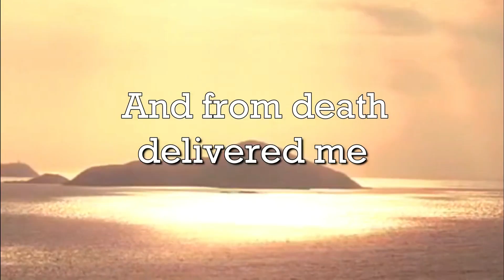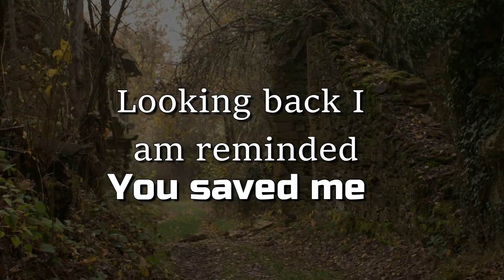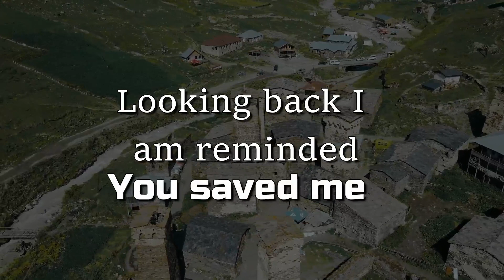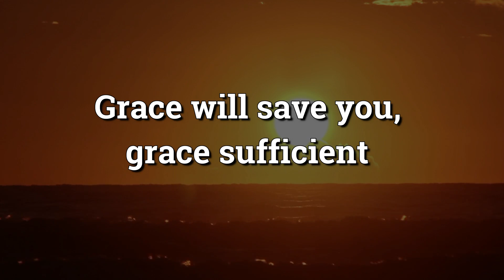From a Far Land - Tong Daspan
In 2002, I traveled out of my home state for the first time to attend a Ministers’ Leadership Retreat at Peace House, Gboko, led by Bro. Gbile Akanni. My high school teacher had invited me to attend. Surprisingly, my father didn’t object when I asked to go. There could be more in his silence than his words, but this was not one of those times. He not only granted permission and paid for my travel but gave me pocket money!
When I returned home tired, my father asked about the program. I told him how far the neighboring state of Benue was from Mangu, Plateau State, and how we spent half a day traveling because I slept and woke up several times and still hadn’t reached Benue. My legs swelled from the journey; it felt like I had gone around the globe. I imagined my dad had never been to Benue and I described how far and different it was from Plateau. I had a notebook full of notes from the teaching sessions that I wanted him to sit and hear all about. Maybe my dad was shocked at what I told him, but more likely; he was just amused with my adolescent understanding of time and distance.
I now know that the trip from Mangu to Benue is a 6-hour drive, not double the time I had imagined! While this overestimation seems silly to me now, I’ve learned how easy it is to be sincerely wrong in one’s assessments, even self-assessments. I find I still make similar errors, but more often in the opposite direction, underestimating the spiritual distance between where I have been and where I am now, as well as the magnitude of the grace and goodness of God which has bridged these two points. Why is it often difficult to see something that ought to be so obvious? Lack of a reference point. Having a referential point of departure, like a watch on my wrist marking time, may inform me that my feelings, as valid as they are, can be, for various reasons, inaccurate and should not be the ultimate yardstick for measuring my progress. For example, it is easy to slip into ingratitude when we forget where God has picked us up from! Sometimes we may, in fact, remember but suddenly have our gratitude disappear when we compare ourselves with others and covet what they have or who they are. We underestimate God’s goodness in our own lives.
“From a Far Land/ Grace Saved me” is a testimony that reflects important reference points in my life and how God delivered me from those deplorable states of spirit and body to freedom and life. Today is one such place of reference for me, and I pray that you and I will increasingly understand the true measure of God’s goodness and grace in our lives and be humble and deeply grateful for it!